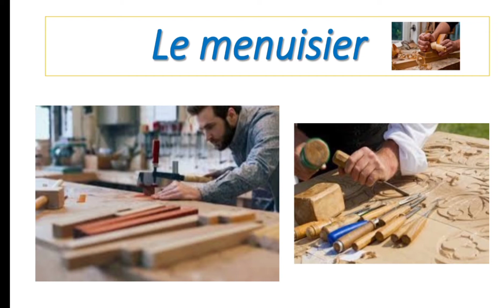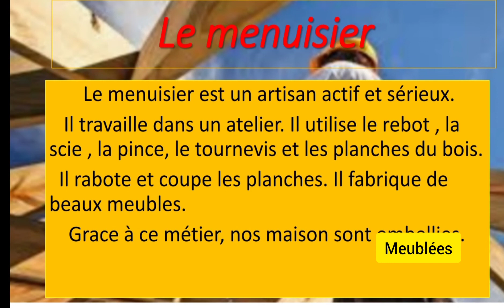Le menuisier 🧔النجار ✨ production écrite📖 des métiers 🤓5AP ⁦✈️⁩تعلم ايضا القراءة بطلاقة ⁦❤️⁩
لا تفوت هذه الفرصة ✨
الان وقت التعلم و الجد و العمل 💪
اكنشف معنا كلمات جديدة مفيدة 👌
اكتسب منا النطق السليم🤗
تعلم القراءة⁦🗣️⁩ بمهارة 🎓
بالتوفيق للجميع⁦❤️⁩